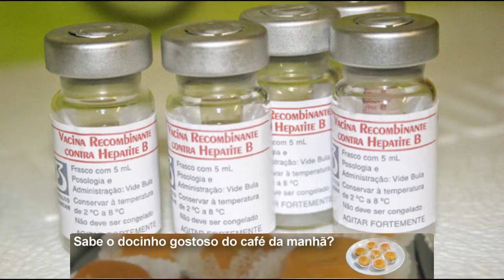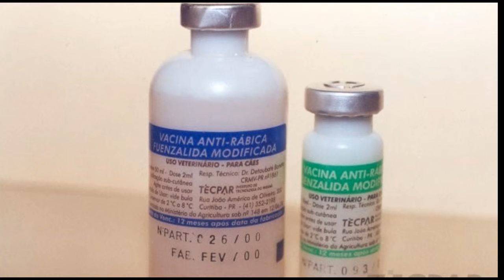VACINA CONTRA HEPATITE B E RAIVA ESTÃO QUASE ZERADAS NO ESTADO